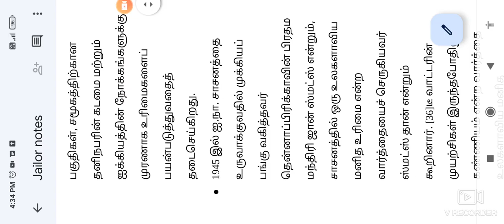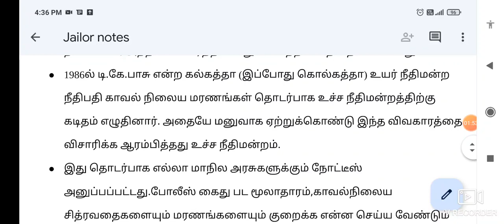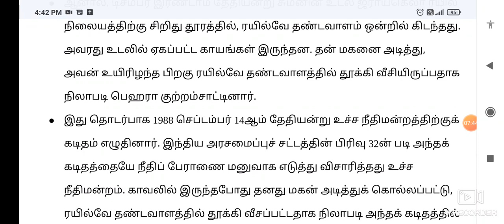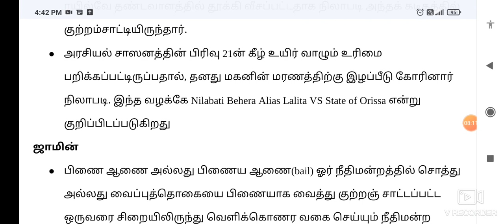JAILOR Exam,Assistant Jailor Exam Syllabus wise Notes 10 - கைதிகள் உரிமை கைதி இறப்பு இழப்பீடு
6th to 12th Tamil one line questions with shortcut